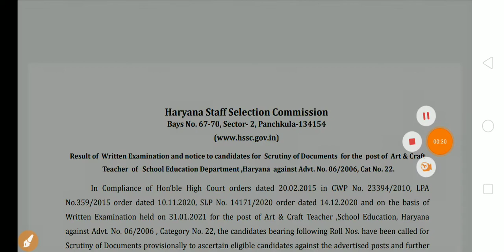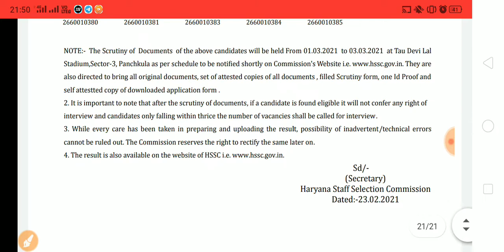Good News| HSSC भर्ती Result Out|Hssc Recruitment Result Out| Special Education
Good News
HSSC भर्ती Result Out
Hssc Recruitment Result Out Special Education